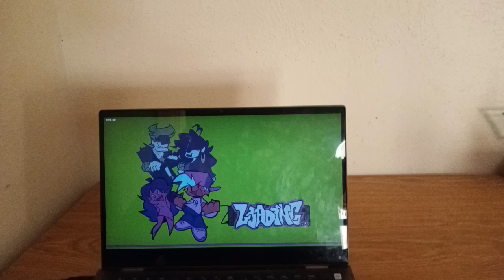Friday Night Funkin Miku Endurance, but Everyone Sing It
Everyone from other FNF mod comes together to sing the “Eudurance” song from Miku mod.